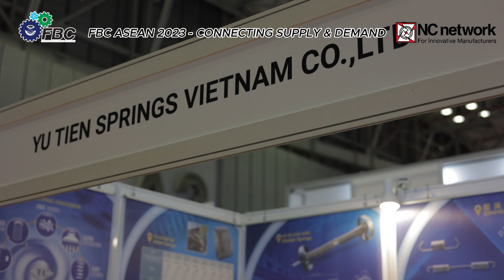PHỎNG VẤN YU TIEN SRING VIETNAM - DOANH NGHIỆP THAM GIA FBC ASEAN 2023 IN HCM